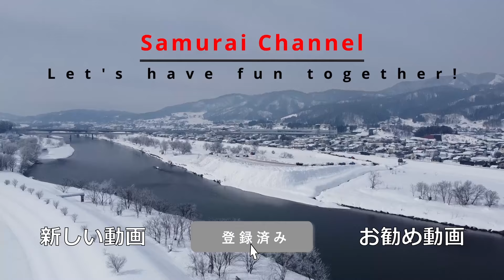【草刈り】手押し草刈機速刈り君Jr！ 刈刃交換でジュニア卒業！これで金メダル！【Grass cutting】【SamuraiChannel】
コメリの手押し草刈機速刈り君Jrの刈刃をダイアトップのEX12に交換したらパリオリンピックの金メダル級のマシンに変貌を遂げました。もうジュニアと呼ぶマシンでは無いでしょう！
今回はさらにツマランソーも装着しレビューします。

注意:説明書に記載してある使用方法ではありませんしコメリでは純正以外の刈刃使用を
おすすめしていないので自己責任でお願いします。

〇Samurai Channelのストア

〇全自動繰り出しナイロン コード カッター EX10
〇全自動繰り出しナイロン コード カッター EX12
〇Gガード 草刈り 飛散防止 カバー